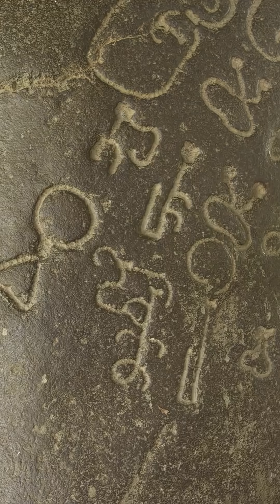Math of the Cave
This insight unfolds through the triad of Geometry, Orientation, and Transmission—three ancient functions encoded in the Math of the Cave, where walls became memory systems, diagrams became maps, and every line etched into stone served a structured and mnemonic logic. The cave was not a place of ignorance, but a chamber of pattern—where knowledge was stabilized in symbol and made to endure across the thresholds of forgetting.

Geometry is the initiating structure. Circles, grids, spirals, and ratios carved or painted on cave walls represent not idle marks, but deliberate efforts to fix pattern into place. These forms were early tools of cosmic thinking—representing cycles, boundaries, proportions, and symmetries that linked body, land, and sky. Geometry in the cave is pattern incarnate, a pre-linguistic structure of relation.

Orientation follows as lived interpretation. The marks weren’t abstract—they guided movement, told when to travel, where to rest, how to align with solstice light or river bend. Orientation made the geometry interactive, not symbolic only but actionable. The cave was a lens: a space in which the body could recalibrate to cosmic pattern by placing itself correctly among the figures.

Transmission completes the triad. The math of the cave was not intended for a single viewer but for lineages. Each stroke became part of a generational ledger, where what was learned through sky-watching, tracking, or dreaming was preserved and passed on. Through ritual, story, and repetition, the forms were remembered—replicated in other caves, mapped onto trails, embedded in tools, songs, and migrations.

Geometry and Orientation interact to produce direction. Geometry defines the map; orientation enables use. A spiral becomes more than a symbol—it becomes a journey through time, a seasonal cue, or a model of spiritual return. Together, they make math not abstract, but inhabitable.

Orientation and Transmission maintain relevance. The traveler interprets the form, and the interpretation becomes part of the pattern's inheritance. Knowledge is preserved not just as image but as lived guidance, updating itself through embodied use.

Transmission and Geometry ensure precision. Transmission gives memory continuity; geometry gives memory form. Without this union, either distortion or loss would sever the ancient code. But by fixing idea into diagram and sharing that diagram through lineage, the math of the cave becomes immortal.

Geometry defines the form. Orientation enacts its logic. Transmission preserves the vision. Together, they make Math of the Cave a sacred technology of continuity, a deep grammar written in stone, meant not only to endure—but to guide.